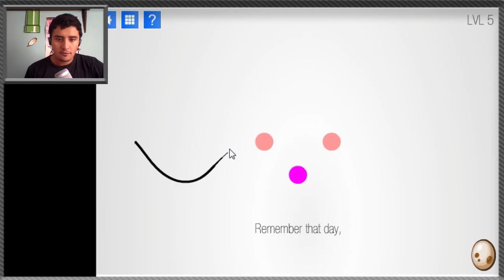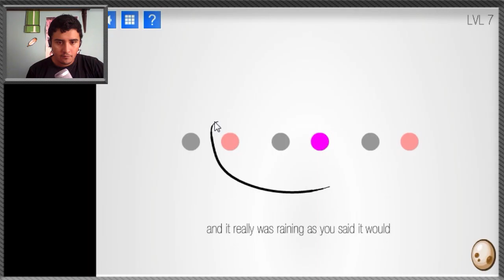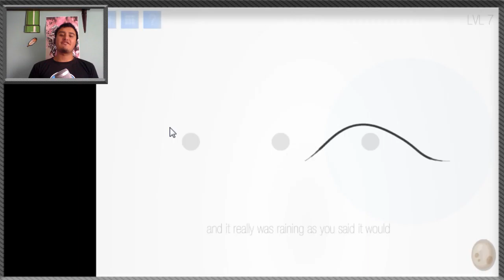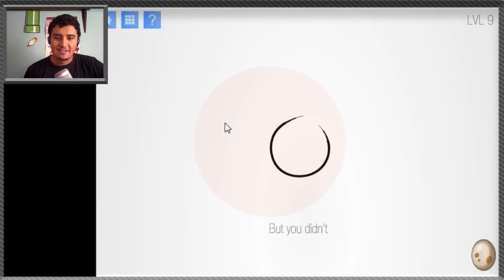10 Minutos en: Another Pretentious Game (En Español)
Lamento los problemas con la calidad de audio. Estaba probando algo pero no salió muy bien u.u

Canción Outro: Thermal - por Evan King